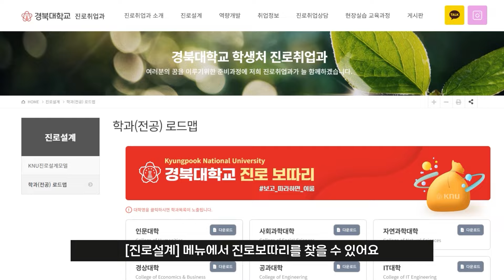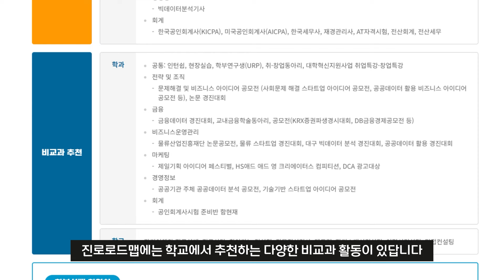경북대학교 진로로드맵 안내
경북대학교 진로취업과에서 학생 여러분들이 대학생활에 적응하고 전공분야별로 진로분야 탐색을 스스로 설계할 수 있도록 지원하고자 학과(전공)별 진로로드맵을 안내드립니다.